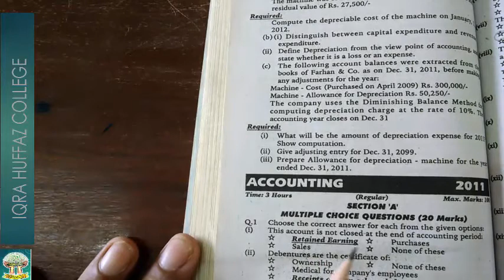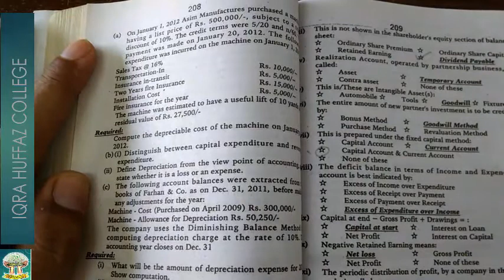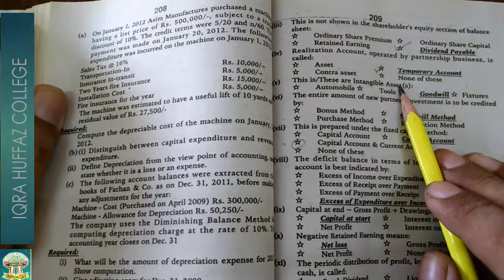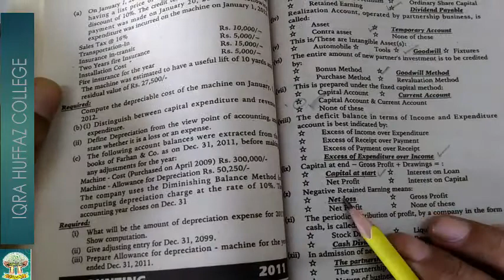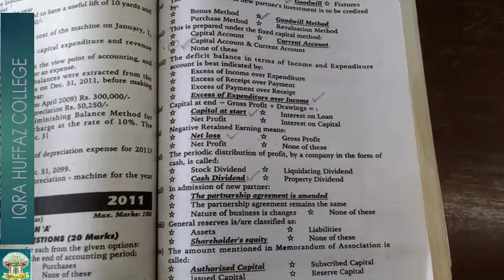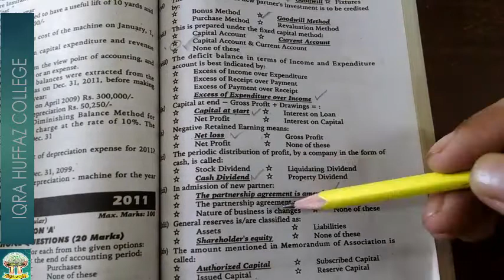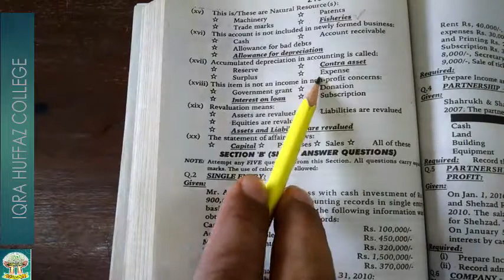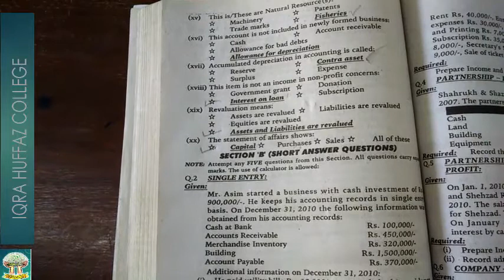XII,ACCOUNTING MCQ'S , UNSOLVED PAPERS 2011 R, LECTURE 12